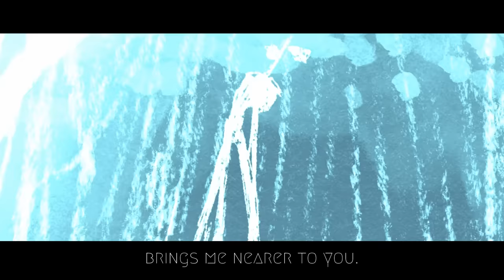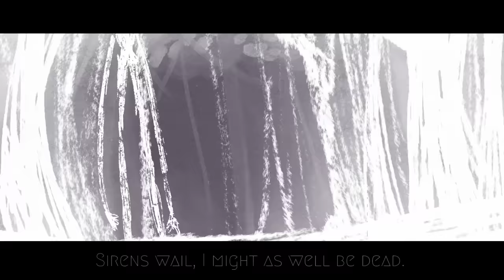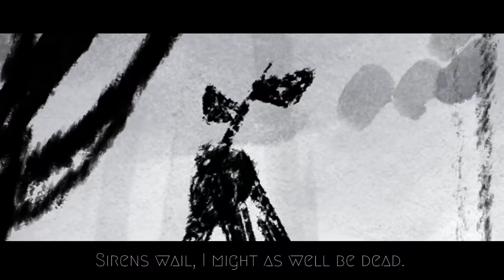The Legend of Siren Head (original song)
Song/Vocals/Video Editing by @CG5
Original Siren Head character created by Trevor Henderson ▶ @slimyswampghost on Twitter
With lyric help from @AXIE

LYRICS:

I'm not crazy, just a little on edge,
I've been seeing something in the trees and the hedges.
It may be only my fantasies,
But I know what I saw, I know what I see.
Away in the trees, he's watching me.

Getting closer to your curious sounds,
Getting darker and darker as I'm walking around.
And every trace of blood I find along the way,
Brings me nearer to you,
Might I die too?

Predator so humanoid,
Sirens wail, I might as well be dead.
The paranormal makes me paranoid.
In the detail, beyond the veil,
It's the urban legend, Siren Head.

Terror shines through your murderous ways,
Could you mimic your prey in the words that you say?
Echos heard through the forest so deep,
Of the victims you keep
Who struggle to breathe.
Forever asleep.

Everyone dies, everyone within your sight,
Danger, horror,
The killer in the night.
Hiding in a grove of trees before you take a bite,
Guess scary stories come to life.